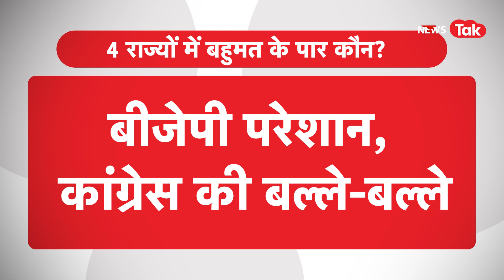Telangana में Congress की आंधी, बाकी 3 राज्यों में बड़ा उलटफेर, देखिए कौन जीत रहा?